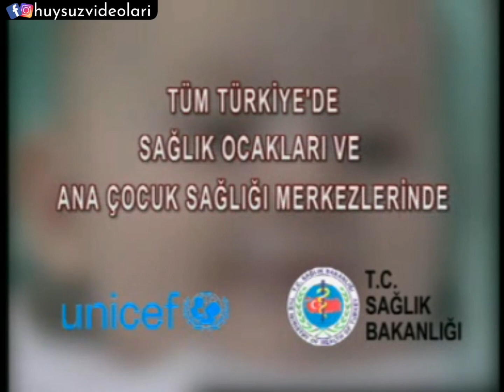Huysuz Virjin & Deniz Seki - Çocuk Aşısı (KAMU SPOTU)